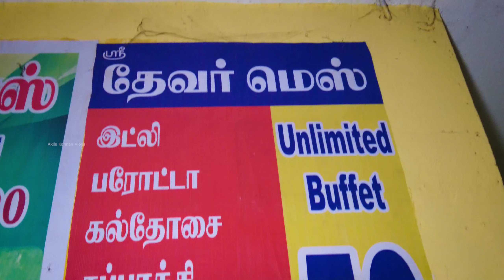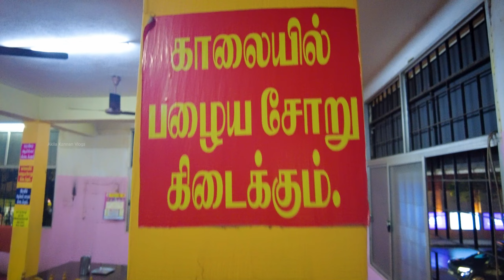Unlimited Buffet 50Rs | Cheapest Buffet | Food Vlogs | Akila Kannan Vlogs Shree Devar Mess Chennai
Shree Devar Mess
Address: 57/1,
Nelson Manickam Rd,
Rajaram Mehta Nagar,
Aminjikarai,
Chennai,
Tamil Nadu 600029
Unlimited Non Veg Buffet - 50/Rs